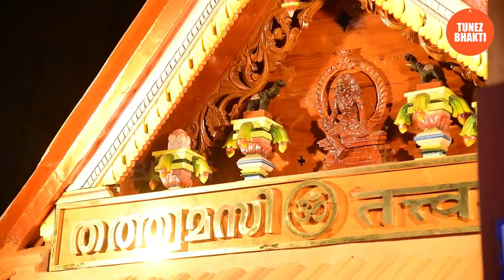Harivarasanam| Dr. B. Arundhathi |ഹരിവരാസനം| ஹரிவராசனம்| హరివరాసనం| हरिवरासनं | Sanjeev lal| Day 33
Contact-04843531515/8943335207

Dr. B. Arundhathi, recipient of Sangeethika Sangeetha Saparya Puraskaram (2022), M.S. Subbulekshmi Puraskaram, Suvarna Nalapat Trust Award, MLV Sangeetha Puraskaram, Kerala Sangeetha Nataka Academy Award, Thulaseevana Sangeetha Puraskaram, Madras Music Academy Concert Awards, Sopanam Sangeetha Rathna Puraskaram and Best Playback Singer (Theatre) Award (Kerala State Govt.-1992) is prominent among the singers of her era – with equal command in Classical, Film & Light Music.  Arundhathi is First Rank holder / Gold Medalist in B.A. & M.A. and holds Doctorate in Music from The University of Kerala. She has also done Post-Doctoral Research under UGC. Arundhathi is a brilliant academician too – Retired as Head of the Department of Music in S.N. College for Women, Kollam.
Arundhathi holds Top Grade in Classical Music and A Grade in Light Music and has presented concerts for AIR / DD – including Radio Sangeeth Sammelan, National Programme and many Invited Audience Concerts.
 Arundhathi obtained dedicated training under her father late K. Bhagavatheeswara Iyer, late R Krishnaswamy, late Mavelikkara R Prabhakara Varma & Dr. K. Omanakutty.   She sharpened her skills further under maestro late T R Subramaniam. Introduced into light and film music by the great Music Composer late M.G.Radhakrishnan, Dr. Arundhathi has sung for many films including Malayalam, Tamil and Telugu.  A few of her hit songs are from- Raakkuyilin Ragasadassil, Swathithirunal, Tajmahal, Devadas, Aniyathhi Praavu, Utharam, Hitler, Paranjutheeratha Viseshangal, Swapaanam etc.

Written by - Konnakathu Janaki Amma
Composed by - Sanjeev lal
Keys- Rajeev Shiva
Studio- NISARA, TVM & Benson Craetions, TVM
Cuts- Prasobh Sekharan